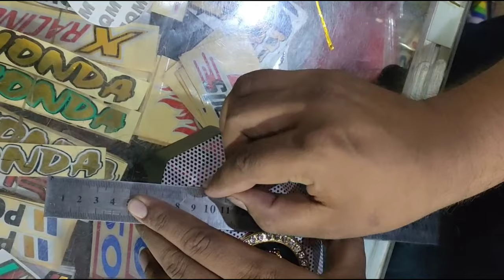Amazing bike astiker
chain cover
back light
salaner patri

For order by whatsapp number
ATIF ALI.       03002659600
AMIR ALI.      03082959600